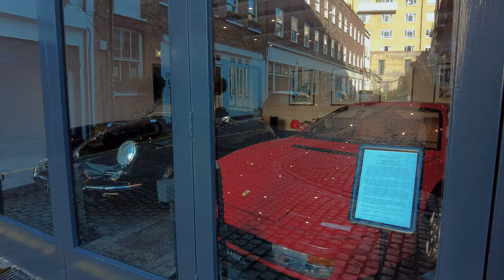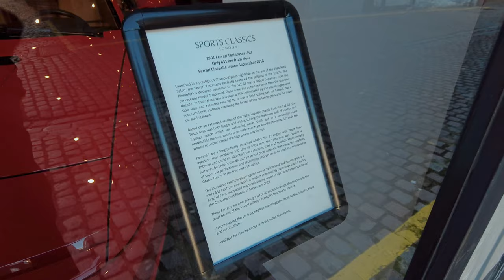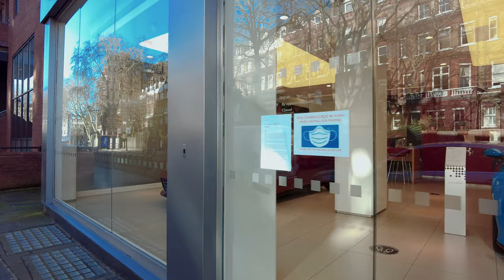LONDON Walk 🇬🇧 - Posh South Kensington ✨- luxury car 🚘🚙 spotting route passing pretty streets & mews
🗓Date filmed: Monday - 25th of January 2021
📍Filming location: South Kensington, London 🇬🇧
🗺Route map:

Please enable the subtitles to see the street names and walk-through narrative. You can do this by clicking on [CC] / subtitles. 👍

Today we are exploring one of London’s ✨ poshest district, South Kensington 💐.  This area is home to many  of the country’s finest museums, nice restaurants and bars. Also known for its lovey streets and mews, there is no doubt that it is one of London’s most sought-after area to live in. 🏘

Our walk starts from South Kensington Station and finishing in Gloucester Road Station, passing many beautiful streets and mews. As South Kensington is known for its posh residents, we will see a few supercars 🚘🚙 on our way so look out for these if you are a car enthusiast. 😉

📍TIME STAMPS:
00:00 Harrington Rd
04:29 Bute Street
06:43 Old Brompton Rd
07:34 Kendrick Place
12:13 Reece Mews
14:34 Queensberry Palce
15:33 Queensberry Mews
18:27 Queen's Gate
19:51 Stanhope Gardens
20:29 Stanhope Mews East
29:41 Queen's Gate
31:54 Manson Mews
33:45 Clareville Street
34:21 Old Brompton Rd
34:55 Clareville Grove
38:17 Clareville Street
39:23 Gloucester Rd
39:55 Hereford Square
40:38 Wetherby Place
41:44 Rosary Gardens
43:08 Dove Mews
45:57 Old Brompton Rd
46:14 Ferrari London
48:05 Thistle Grove
49:53 Old Brompton Rd
50:30 Bina Gardens
53:01 Wetherby Gardens
53:59 Ashburn Place
56:36 Courtfield Rd
58:43 Gloucester Road Station

Hope you enjoyed this walk-through! Join me again next time! 🎥